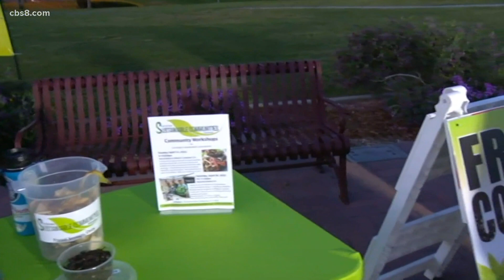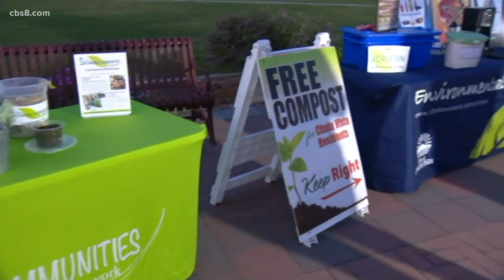Chula Vista to host South Bay Earth Day at Memorial Park Saturday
The event will showcase sustainable activities, products, and services that will help you reduce your impact on the environment. MORE

CBS 8 is the local source for San Diego breaking news and covering the stories that matter to our community. Get the latest local San Diego news, sports, weather and more.